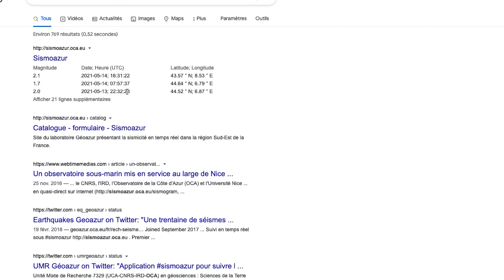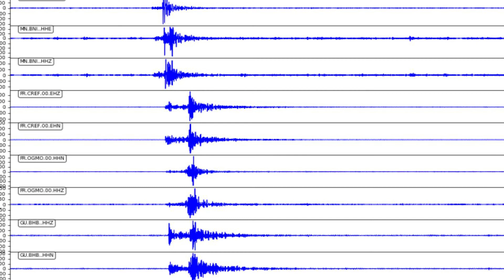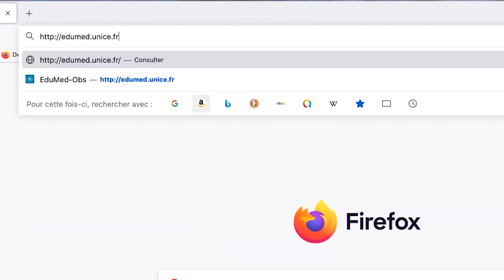(REPORTAGE) CALF | une station à l'écoute des petits séismes locaux et des grands séismes mondiaux